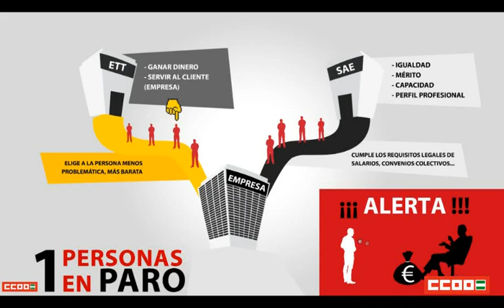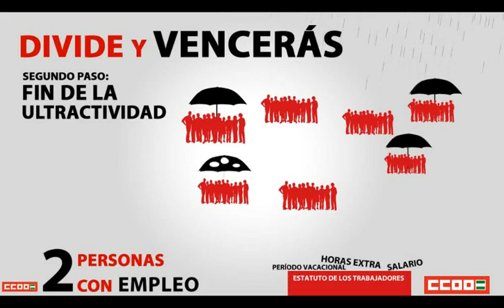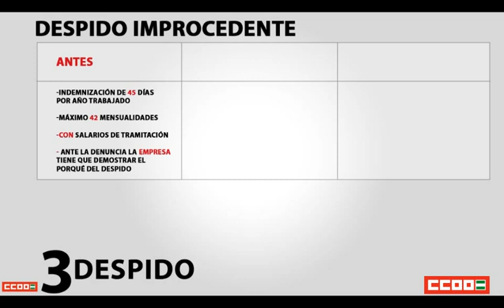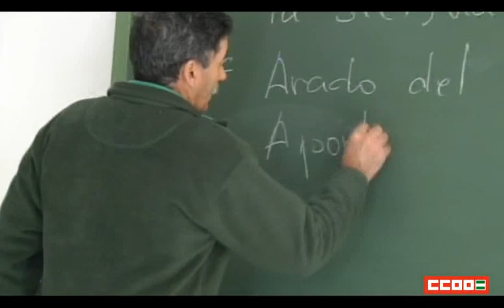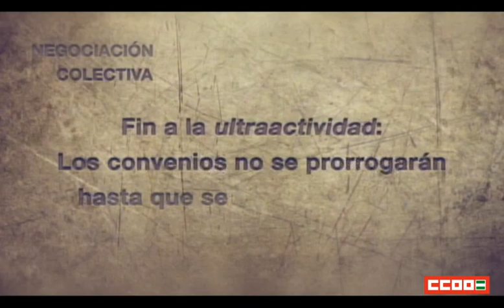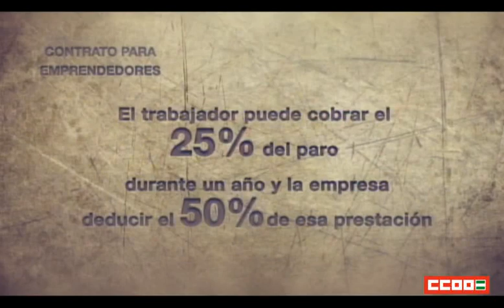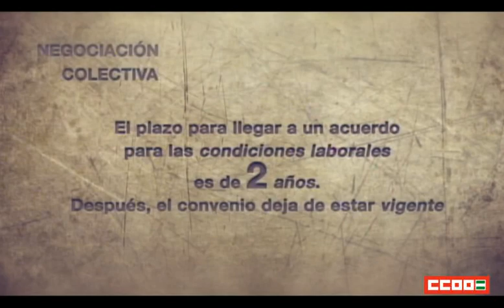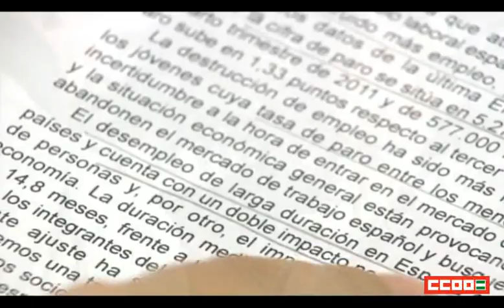No a la reforma laboral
No pares de decir ¡No! a una reforma laboral injusta e innecesaria. La reforma laboral es el "germen" de "los dramáticos recortes que estamos sufriendo ahora en los servicios públicos y en los instrumentos de protección social".